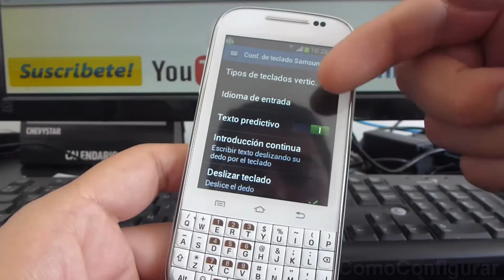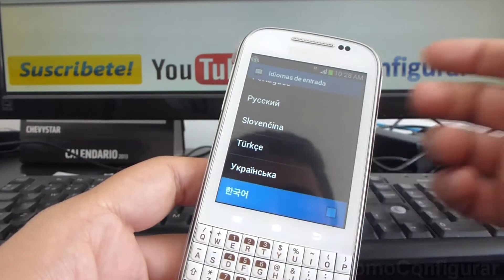Como instalar idioma al samsung Galaxy CHAT B5330 español Full HD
B5330 Como Agregar un idioma al dispositivo en samsung Galaxy CHAT español YouTube